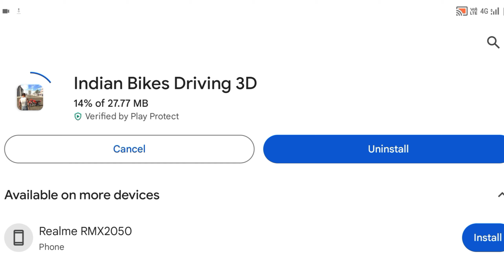Tractor Trolley+G Wagon Car Chet Code 🤑| Indian Bike Driving 3d | Tractor ka number kya hai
Game : Indian Bikes Driving 3d
Maker : Rohit Gaming Studio